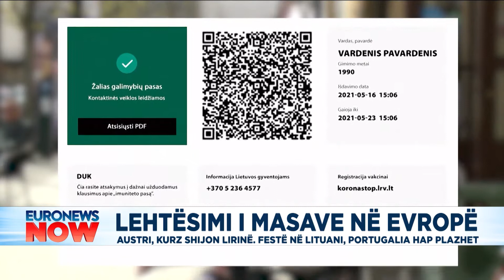Lehtësimi i masave në Evropë, festë në Lituani, Portugalia hap plazhet